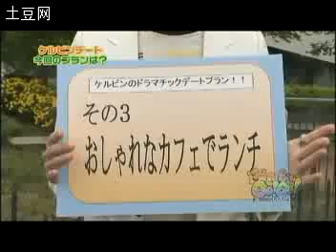CPW Calvin date with girl Part2 在线视频观看 土豆网视频